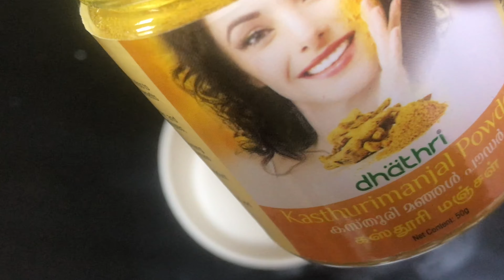One Solution For All Skin Problems || Pigmentation, Wrinkles, Darkspots||Anti-aging Cream||Malayalam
For Paid Promotions / Collaborations -